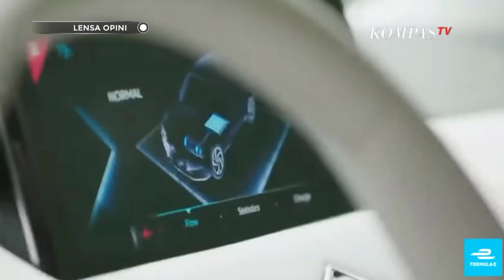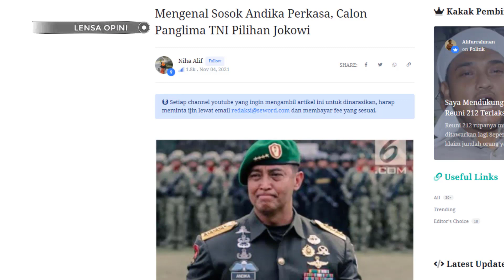LADALAH‼️KPK MULAI USUT FORMULA E🔥ANIES DKK MULAI KETAR KETIR❓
LENSA OPINI BERISI VIDEO OPINI BERSUMBER DARI SEWORD.COM, TOLONG BEDAKAN ANTARA BERITA DAN OPINI.